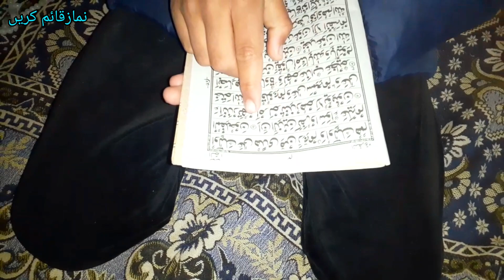pahle to papa bimar the ab mama ki bhi 2023 manahil akram vlogs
pahle to papa bimar the ab mama ki bhi 2023 manahil akram vlogs#2023#vlogs world pakistani saba manahil akram vlogs#